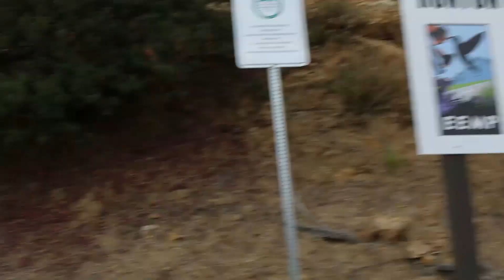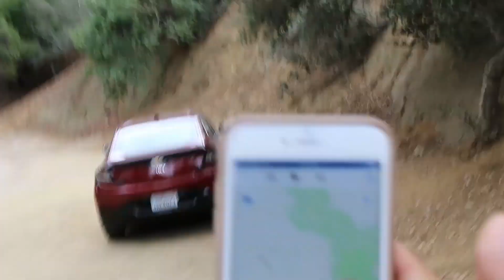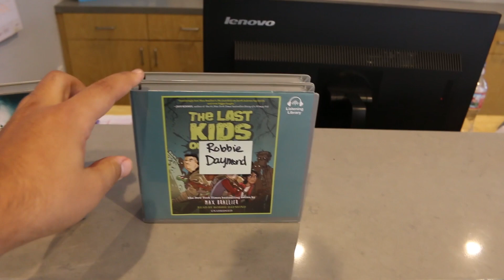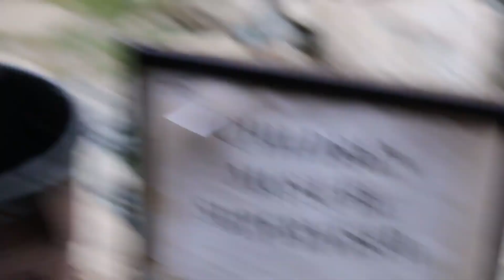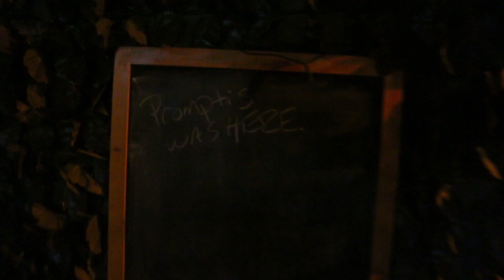On the Trail & On-set w/ Noctis and Prompto - VLOG #6